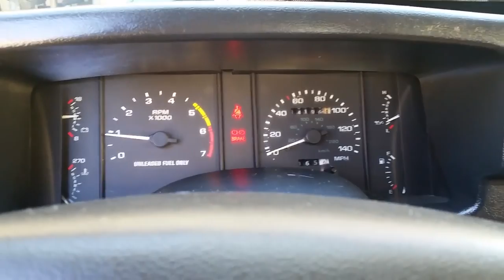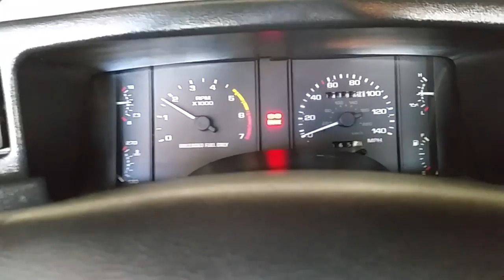Foxbody Straight Pipes Cold Start!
A simple video of my car on a cold start! Nothing special!